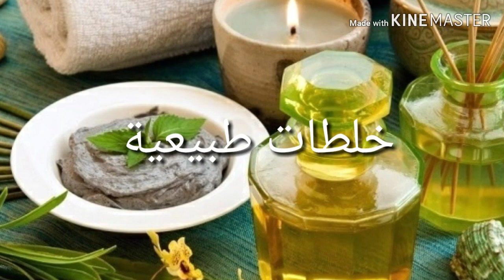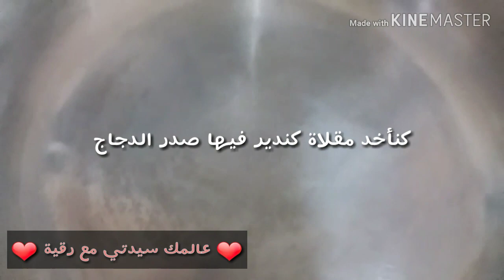تحضير#بريوات# بصدر_الدجاج# بطريقة سهلة و ناجحة